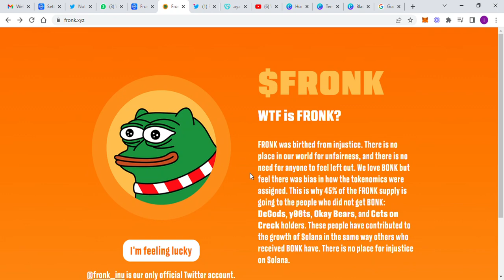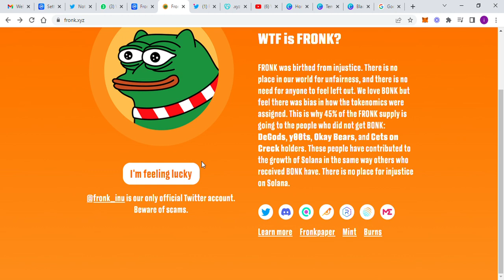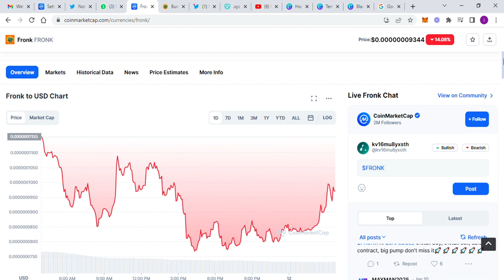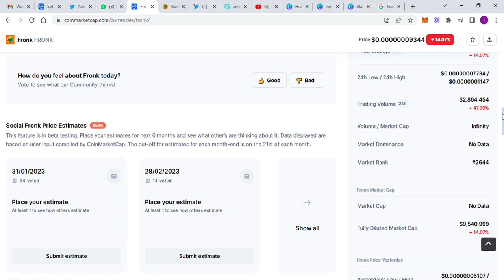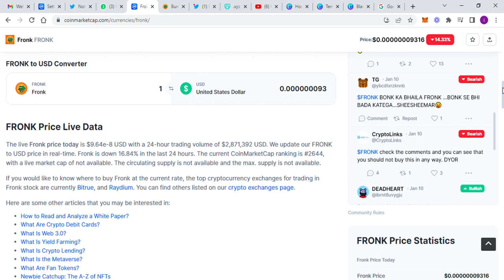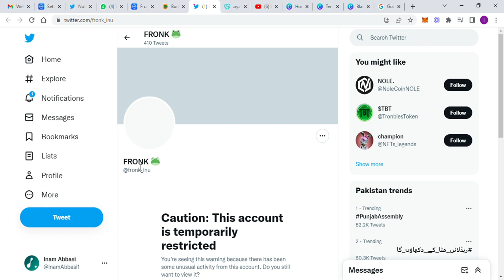FRONK INU | In My Opinion its not Good investment |why? |Watch the video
Reviewing a project is most important thing now a days, as many scam projects appearing now a days just collecting investors funds and rugpulling huge amount that not only effect that individual investors but effecting whole crypto marketing, later that people manupulating entire market so here we will expose scam project and share thoughts about good projects, my review will be based on my knowlege it will never be financial advise or never ask to make investement, Do your own research before investement as crypto market is so unpredicted.